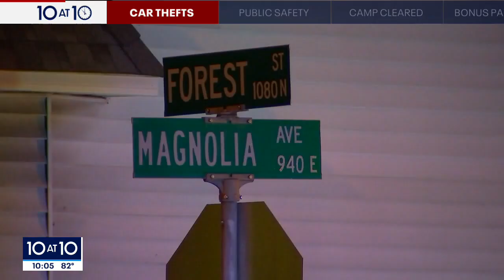Minneapolis Kia owner victimized three times in six months | FOX 9 KMSP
Local law enforcement officials have warned people in the Metro about the increase in Kia and Hyundai thefts, which follows a nationwide trend. A Minneapolis woman says she’s been a target multiple times. There's nothing quite like walking out the front door to find that one’s car has been targeted. Lauren Hernandez knows that feeling all too well. In the last seven months, it's happened not once, not twice, but three times.